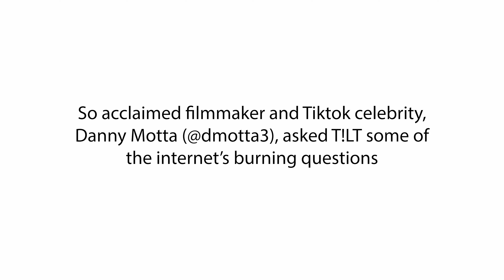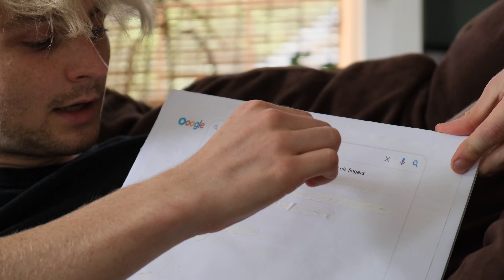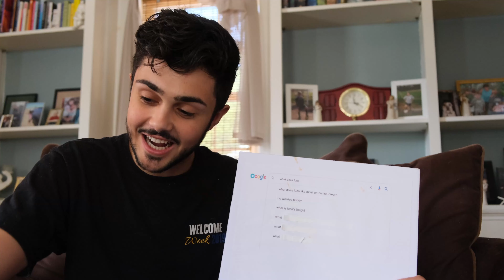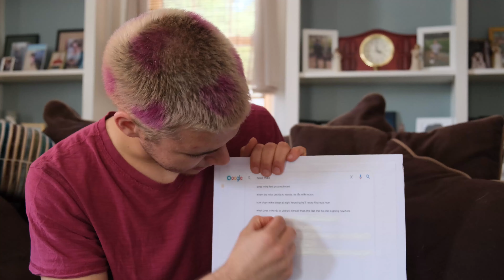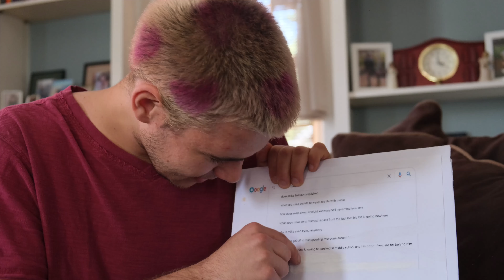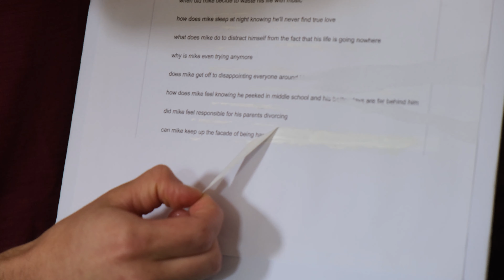AUTO COMPLETE INTERVIEW GONE WRONG - T!LT [ Dysfunctional Band 2]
Uhh, mike wanted to answer questions but then he got sad, luca got happy, hayden got angry and nick got confused